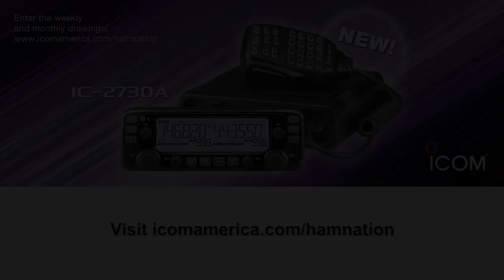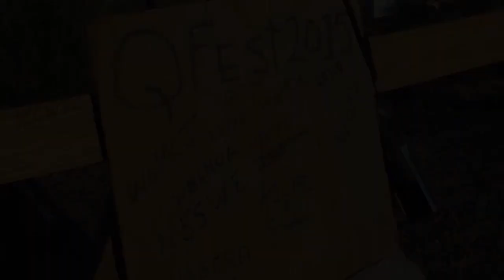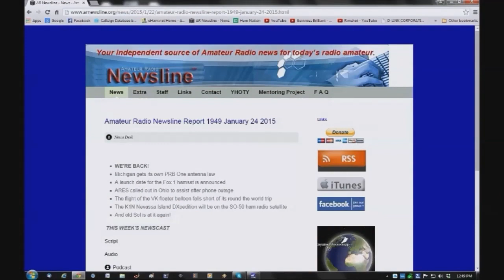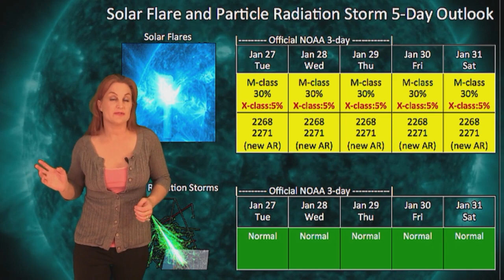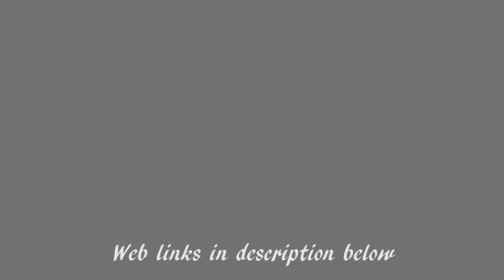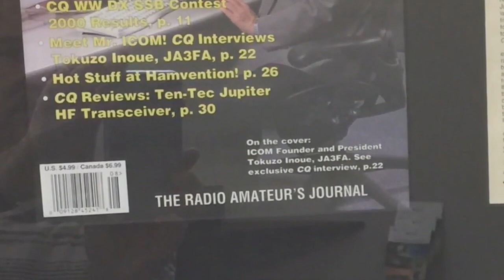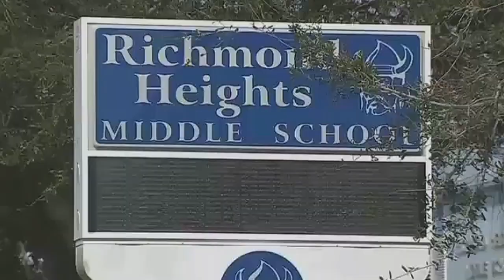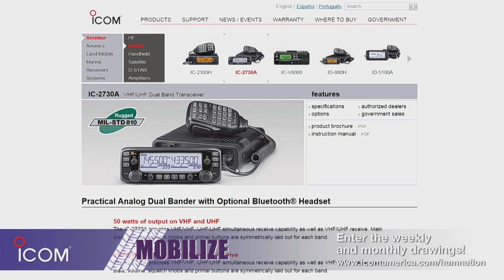Ham Nation 181: Sing-Along with Gordo!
Hosts: Bob Heil (K9EID), Gordon West (WB6NOA), George Thomas (W5JDX), Don Wilbanks (AE5DW), Dale Puckett (K0HYD), and Amanda Alden (K1DDN)

Gordo sings at Quartzfest 2015, Amateur Radio Newsline is back, Don and George's excellent Hamfest adventure and more!